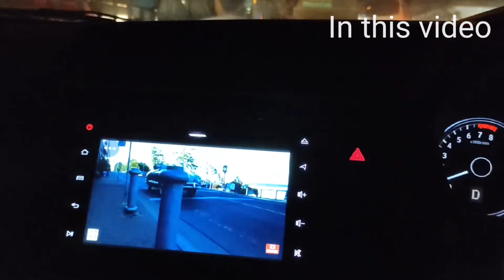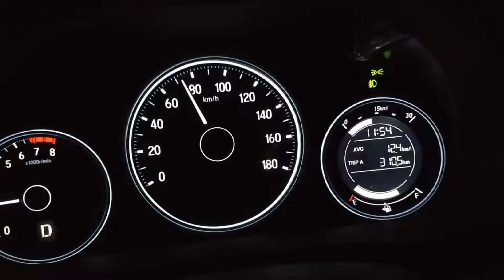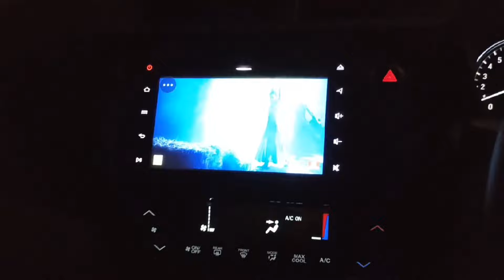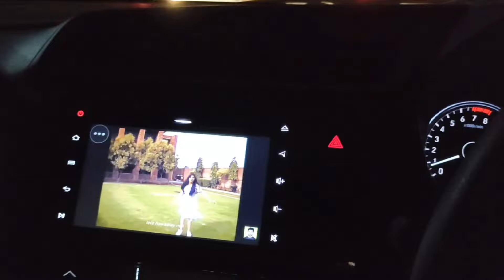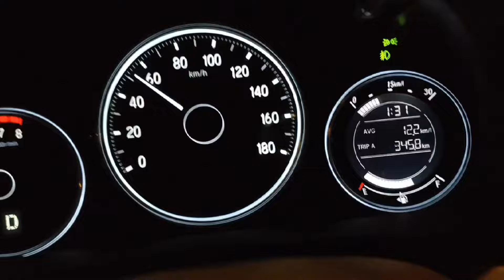Late night long drive with family